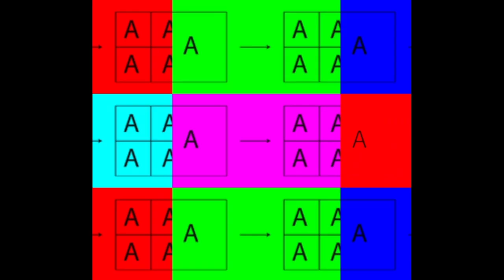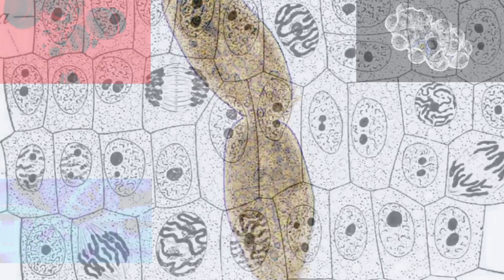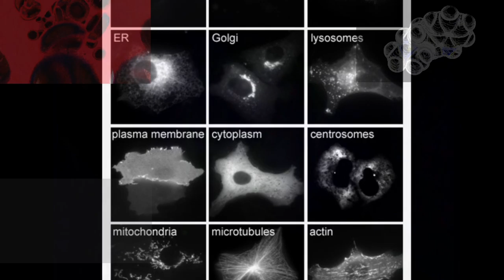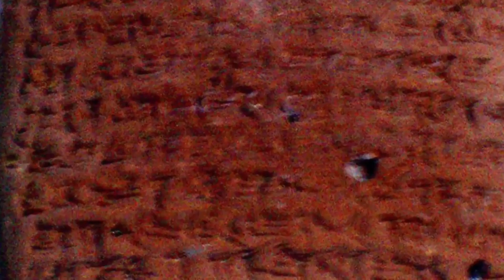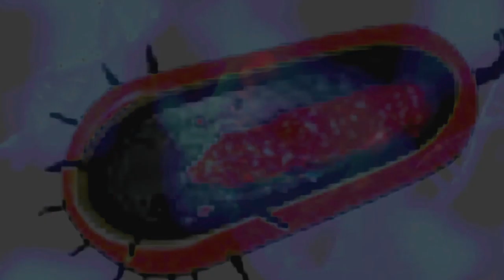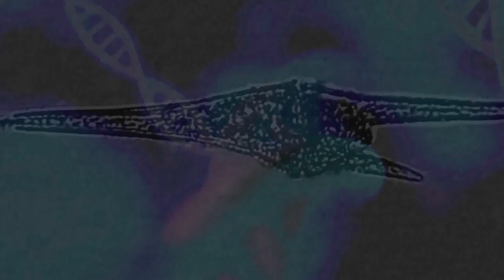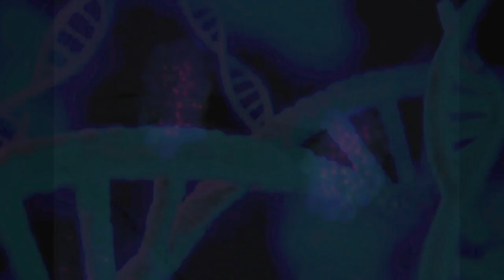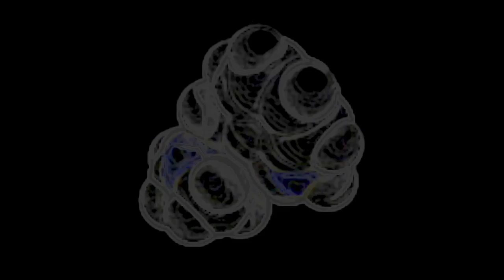History of Science (Part One)